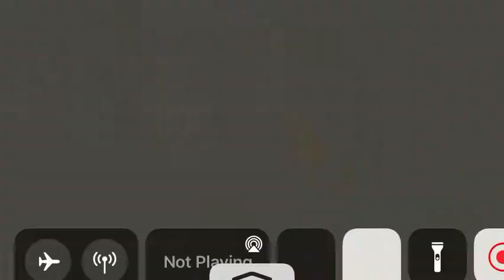FINALLY I GET 150 STARS